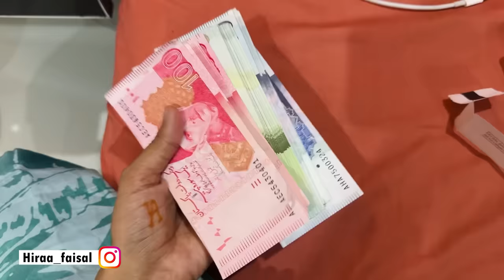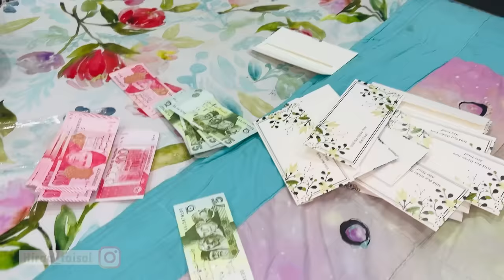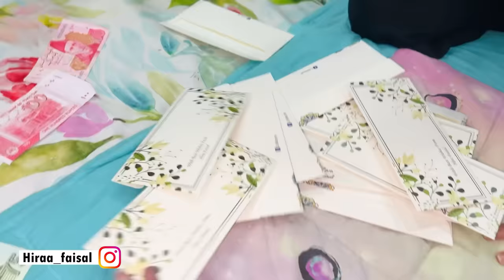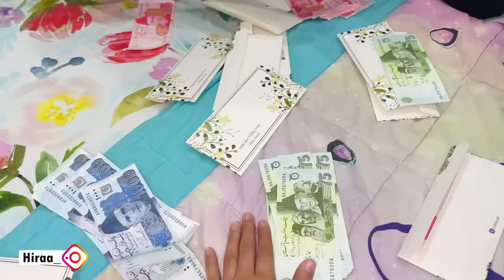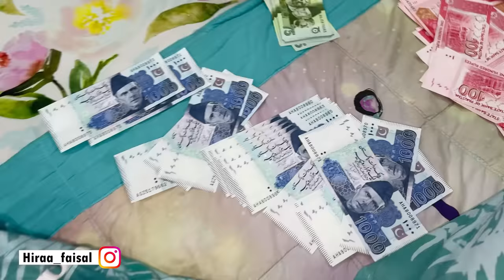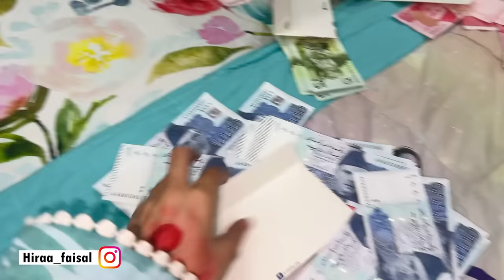Kis ko kitni eidi deni ? | Sab ky sath eidi challenge kiya | HIRA FAISAL |SISTROLOGY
Thanks!